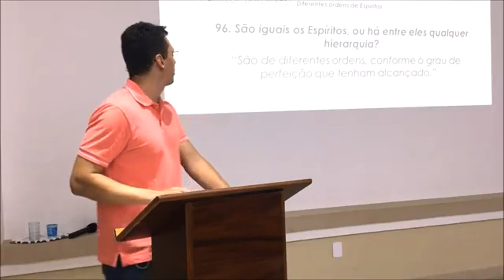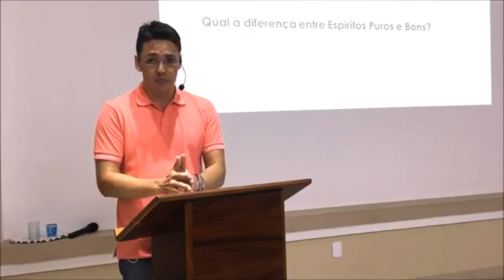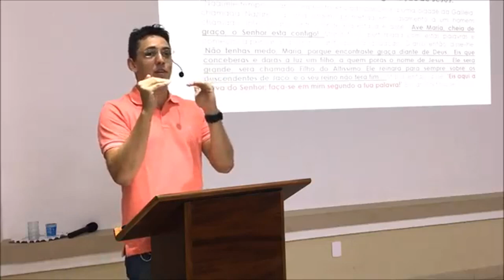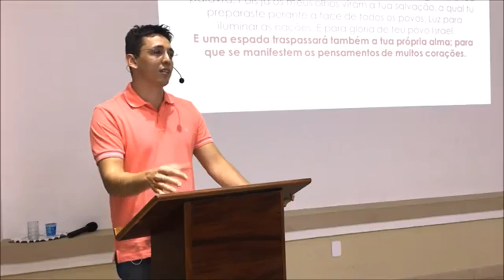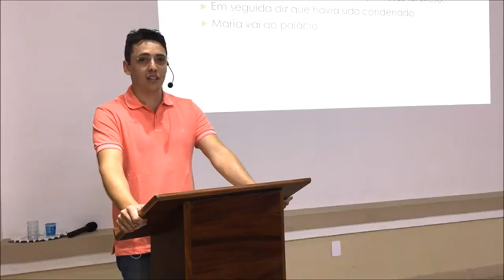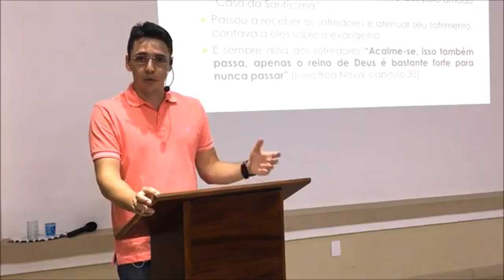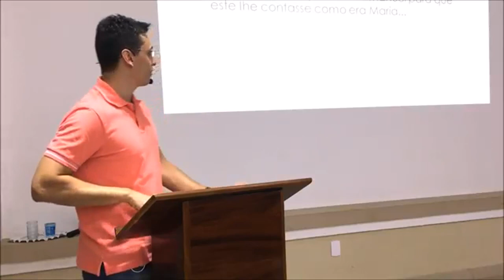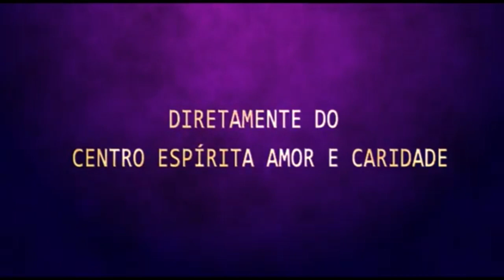Palestra Espírita - Eduardo Peres - Maria de Nazaré